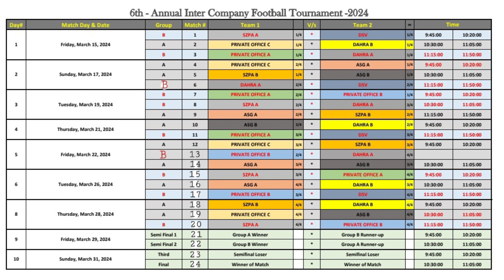RAMADAN 6th - Annual Inter Company Football Tournament - 2024